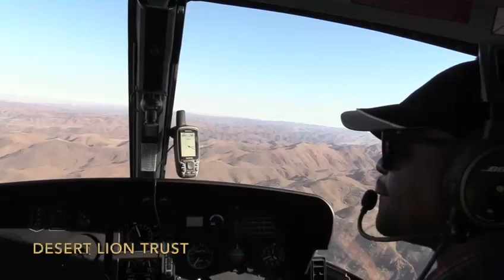MEFT Helicopter survey Part 1: Northern Section